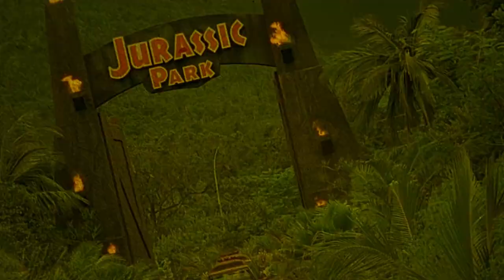Burn | 1969 | Movie Review | Imprint # 194 | Blu-ray | Queimada | Marlon Brando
During a slave revolt in 1844, a British mercenary helps an Antilles island colony gain independence from Portugal, but later returns to hunt down a local rebel leader and former protégé.

or

Movie Review for Burn, Queimada

Burn | 1976 | Movie Review | Imprint # 194 | Blu-ray | Queimada | MArlon Brando